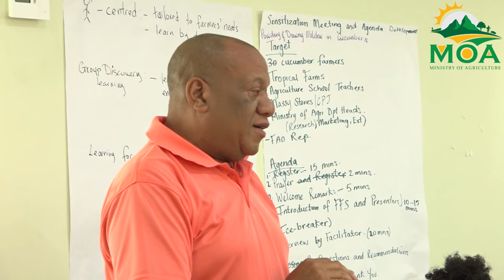Farmer Field School FFS on Cucumber Production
Efforts to combat crop diseases and promote sustainable agriculture continue under the ACP-MEAs 3 program, as a cohort of farmers participated in a Farmer Field School with a focus on cucumber production.